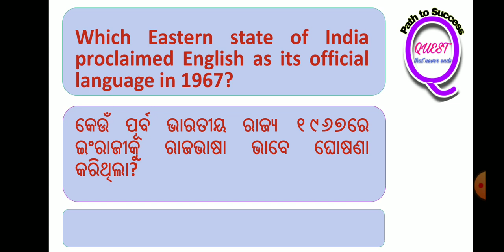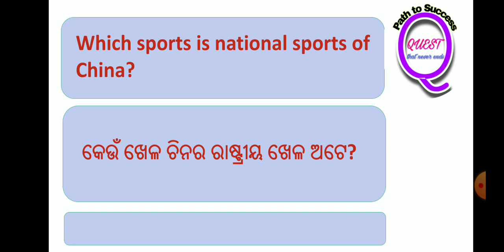A Practice Set on GK (20 September 2022)